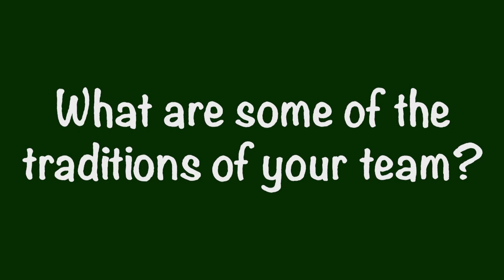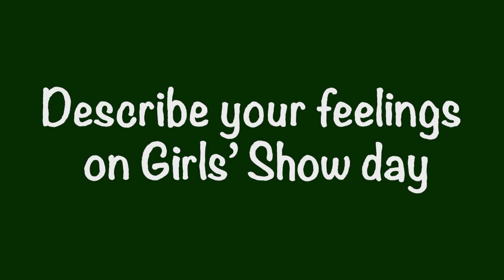Girls' Show 2023: Green Cheer Interview